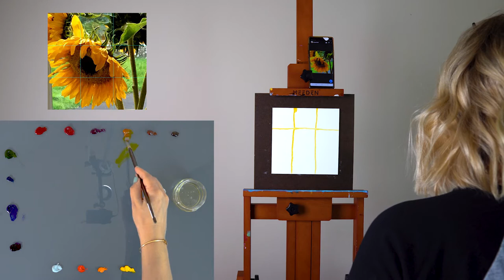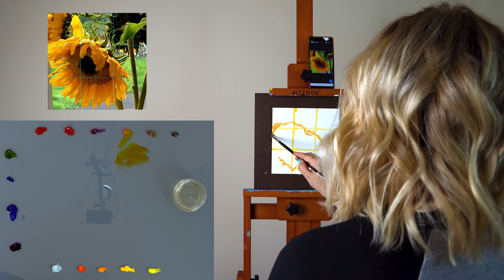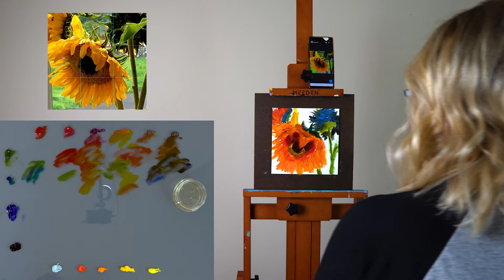FLOWER Painting Tutorial Beginner ALL LEVELS | oil painting tutorial STEP-BY-STEP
Write "YES" below if this video was helpful.

Oil colors used in this video (all Windsor & Newton unless specified otherwise):
~~~Opaque colors~~~
Cadmium Lemon
Cadmium Yellow
Cadmium Red Light
Ice Blue - Jack Richeson

~~~Transparent colors~~~
Dioxazine  Purple
Ultramarine Blue
Phthalo Turqoise
Sap Green
Pyreline Red - Gamblin
Permanent Rose
Magenta
Indian Yellow
Raw Sienna
Raw Amber
Titanium White

Brushes (using only one during painting)
Princeton Art & Brush Co. - Flat #10
or choose any synthetic flat brush with good spring to the bristles

Painting surface:
Ampersand Gessobord